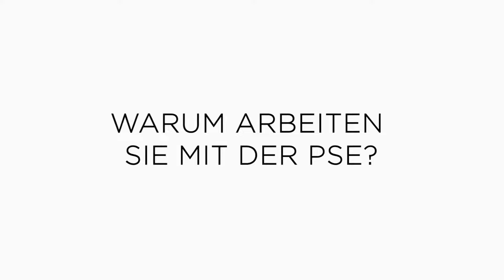PSE & Familienstellen: Lebensfreude gewinnen mit Gesundheitsexpertin Christa Maly-Zach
0:25 Warum arbeiten Sie mit der PSE?
1:17 Mit welchen anderen Methoden kombinieren Sie die PSE?
3:26 Was ist das Besondere an der PSE?
4:02 Welche Erfahrungen haben Sie selbst mit der PSE gemacht?
6:05 Ist die PSE für jeden Patienten geeignet?

"Um eine Vision auch wirklich erreichen zu können, braucht man Lebenskraft und Lebensfreude.
Die PSE schafft die Voraussetzungen, um das in das Leben eines Menschen zu integrieren."

Humanenergetikerin Christa Maly-Zach arbeitet vor allem mit Klienten, denen die Lebensfreude verloren gegangen ist. Sie unterstützt dabei ein Leben in Freude, Leichtigkeit und mit Urvertrauen leben zu können. Dafür setzt sie die PSE als hilfreiche Methode ein, um einen sogenannten "Energiecheck" ihrer Klienten zu erstellen. Zusätzlich integriert sie das Familienstellen nach Dr. Langlotz, vor allem wenn es um Blockaden im Wurzelchakra geht.